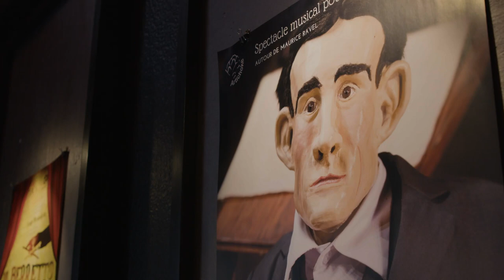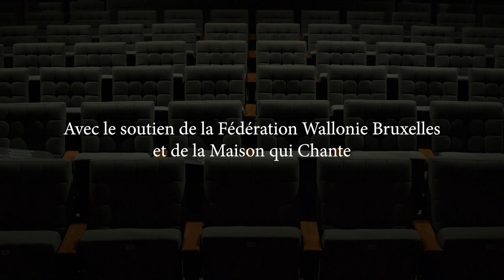Maurice, piano & marionnette (trailer)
Un spectacle musical sur la vie et la musique de Maurice Ravel pour les enfants de 0 à 99 ans. Découvrez le monde merveilleux de ce fabuleux compositeur, en compagnie de la marionnettiste Charlotte Devyver, des pianistes Sergei Redkin et Christia Hudziy, et du baryton Guillaume Paire.
Ce que ça raconte?
LE DOCTEUR
Mesdames, Mesdemoiselles, Messieurs,
Je vous ai invités aujourd’hui ici pour évoquer avec vous un fabuleux compositeur et oserais-je le dire après tant d’années ? Un ami.
En 1921, Maurice Ravel achète une bicoque biscornue située à 45km de Paris dans la petite commune de Montfort-l’Amaury. Il y emménage avec ses livres, son chat, son oiseau, des automates, des potiches chinoises, des estampes japonaises et d’autres bizarreries. Au milieu de ce décor fantasque, il composera ses plus belles pages de musique.
Difficile d’évoquer la vie de cet homme si discret et dont chaque partition est un chef-d’oeuvre qui le dissimule. C’est pourquoi nous préférons vous présenter MAURICE, une évocation imaginaire des bribes de souvenirs qu’en garde son docteur.
Maurice arrange sa maison, Maurice fume (beaucoup trop), Maurice compose, Maurice a une insomnie, Maurice boit une tasse de café, Maurice choisit sa cravate, Maurice joue avec son chat… voilà les souvenirs que docteur garde précieusement de son cher ami.
Un spectacle poétique et tendre pour découvrir la musique si belle de Maurice Ravel
Programme musical:
Maurice Ravel:
Sonatine
Ma Mère L'Oye
Un grand Sommeil noir - Chanson à Dulcinée

Casting reprise Petit Théâtre Mercelis en mars 2023:
Charlotte Devyver, marionnette - Maurice
Guillaume Paire, baryton - Le docteur
Pianistes: Sergei Redkin & Christia Hudziy
Maurice a été créé à la Chapelle Musicale Reine Elisabeth en 2017.
Pour cette reprise, il bénéficie d'un subside de la Fédération Wallonie Bruxelles, et d'une résidence à la Maison qui Chante, ainsi que du soutien de la Commune d'Ixelles.
Le spectacle est joué dans le cadre du festival Kidzik.
Idée originale, texte et dramaturgie: Sophie van der Stegen
Mise en scène : Sophie van der Stegen & Charlotte Devyver
Scénographie: Charlotte Devyver

Video par Arnaud Rossomme